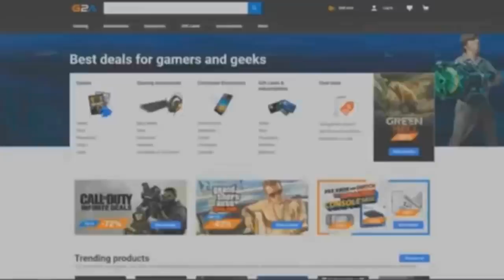FALUSIAK ELÁSOTT CSAPÓAJTÓJA A MINECRAFTBAN 100% REJTETT!